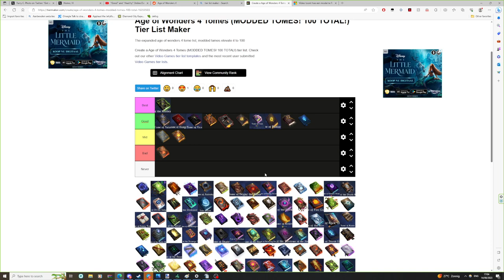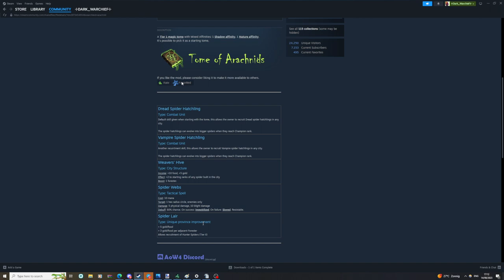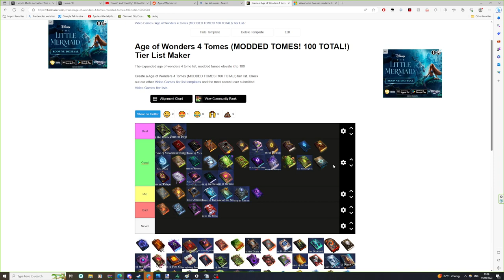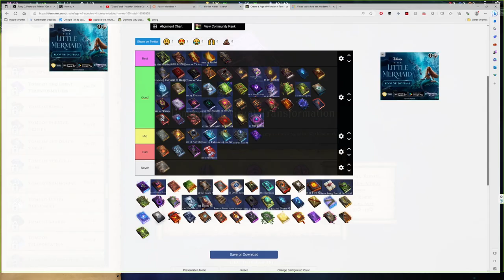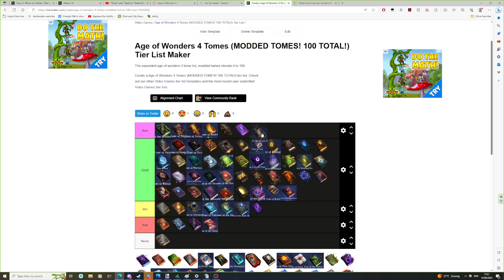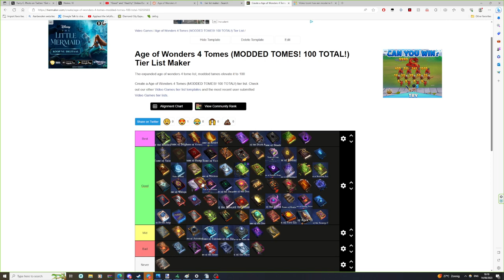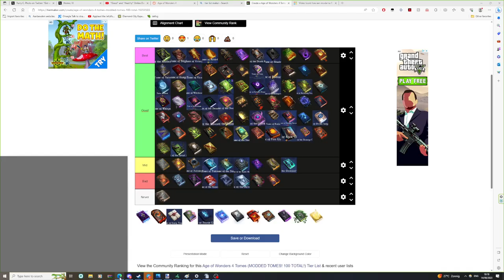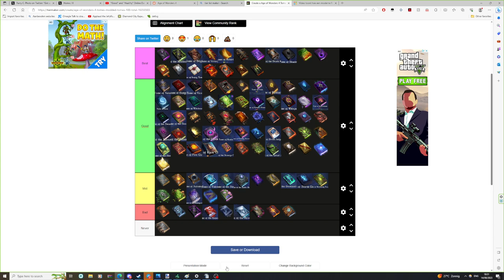AGE OF WONDERS 4 TOME TIER LIST (MODDED TOMES, 100 TOTAL)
^ copy and paste, I'm not going to bother with verification.